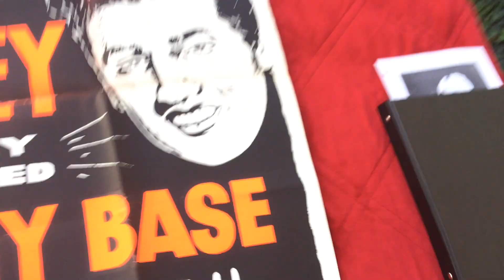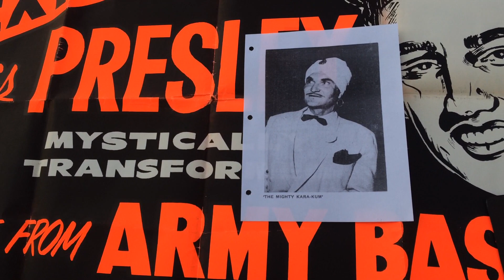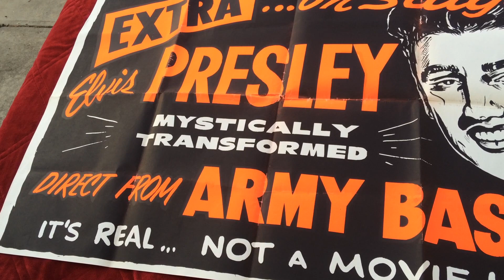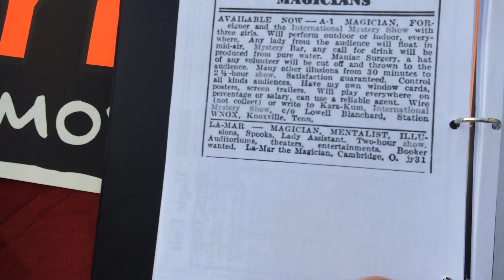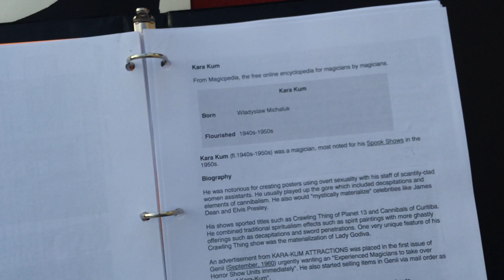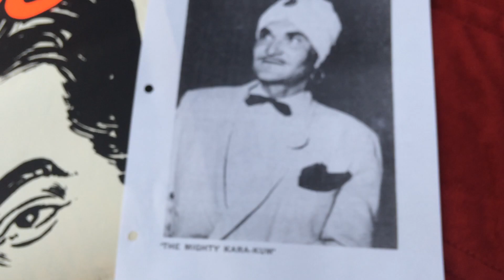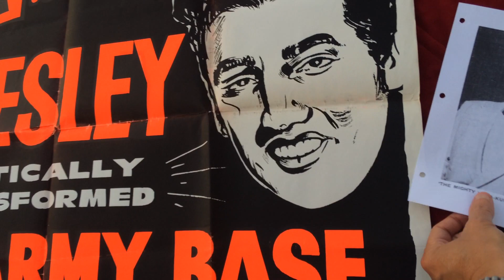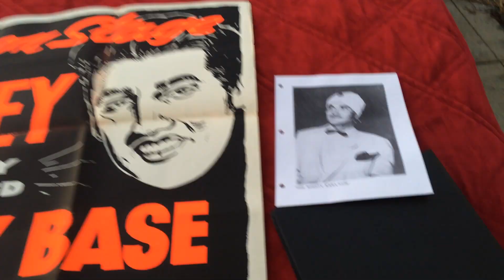Elvis Presley "Appeared" on STAGE in GERMANY 1958 - 1959 with Kara-Kum Magician from Army Base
Proof that Elvis Presley Appeared on STAGE while he was in the Army, while stationed in GERMANY in late 1958 - early 1959 ...Mystically Transformed by Magician Kara-Kum
PROOF !!!
VERY RARE promotional poster that the "magician" Kara-Kum used for one of his spook shows that toured theaters in the Southern United States late 1958 and early 1959.
Kara-Kum had been around doing spook shows since the 1940's.
He was notorious for creating posters using overt sexuality with his staff of scantily-clad women assistants. He usually played up the gore which included decapitations and elements of cannibalism. He also would "mystically materialize" celebrities like James Dean and Elvis Presley.
His shows sported titles such as Crawling Thing of Planet 13 and Cannibals of Curitiba.
YouTube link to below to "Crawling Thing of Planet 13" trailer :
Kara-Kum combined traditional spiritualism effects such as spirit paintings with more ghastly offerings such as decapitations and sword penetrations. One very unique feature of his Crawling Thing show was the materialization of Elvis Presley & James Dean.
This poster is for one of his"EXTRA"  acts of "Mystery"
"Elvis Mystically Transforms on Stage...Direct from Army Base"
This is the ONLY poster in existence !!
Col. Parker ( Elvis' manager ) threatened to sue him ...and he was never heard from again after 1960.
This appears about the same time that this poster was made..since the poster references Elvis at an Army base